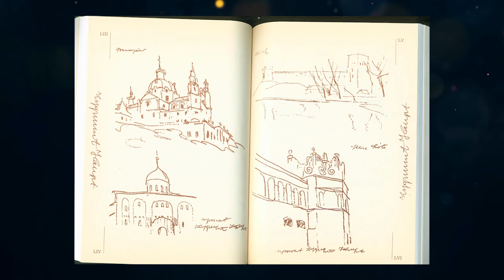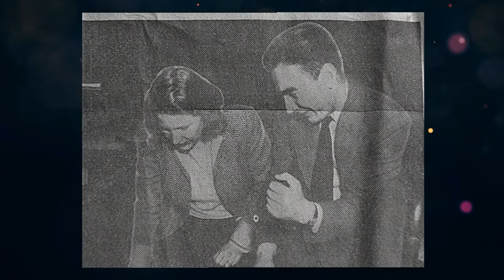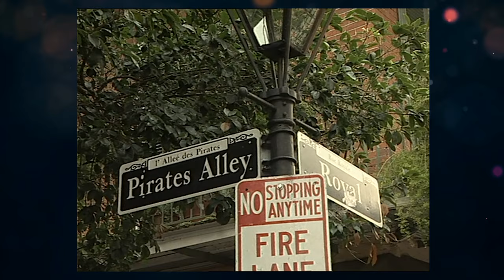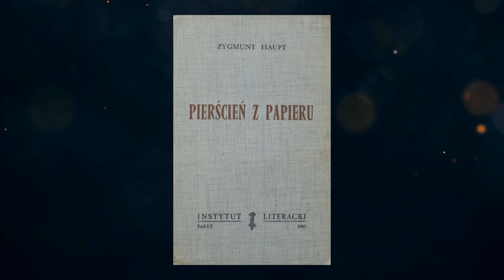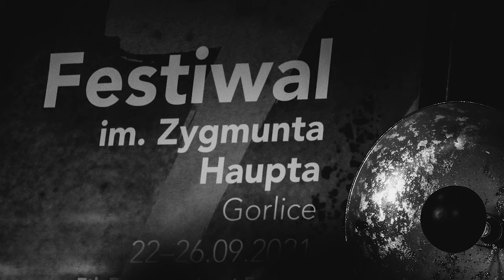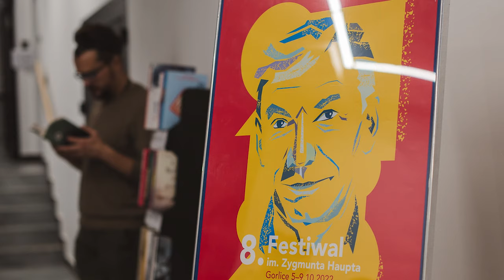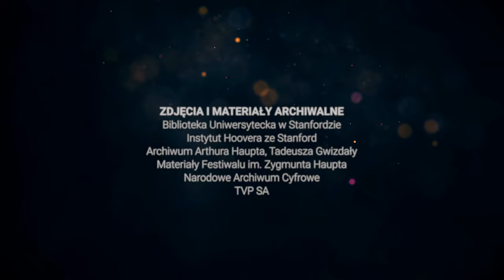Zygmunt Haupt | Filmowy Kanon Literatury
Pisarz nowoczesny, który wyprzedził swój czas. Autor opowiadań o niezwykłej urodzie. W swoich
utworach swobodnie przemieszcza się między przedwojenną Galicją i współczesną Ameryką. Życie
emigracyjne odcięło go od polskich czytelników, dlatego warto dzisiaj odkryć na nowo jego
niezwykłą, z niczym nieporównywalną prozę, tworzoną przez Zygmunta Haupta w całkowitym
osamotnieniu.

Zapraszamy do zapoznania się z jego sylwetką w ramach projektu "Filmowy Kanon Literatury".